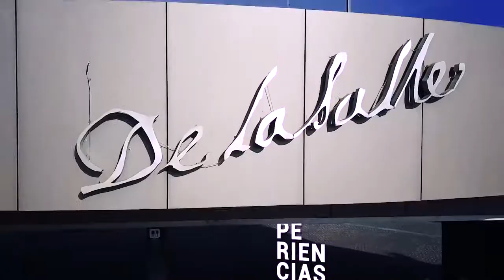“Ombligo” de semana y el frío sigue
Irapuato, Guanajuato

De acuerdo al pronóstico del Servicio Meteorológico Nacional (SMN) lo que resta de este día miércoles, continuará nublado y con mucho frío, la temperatura mínima será de 7 grados centígrados.
Para el resto de la semana hasta el sábado, continuará mayormente nublado, será a partir del próximo domingo que salga un poco más el sol y la temperatura máxima pueda alcanzar los 27 grados centígrados,
De acuerdo del SMN, debido a la masa de aire que impulsa al sistema frontal no. 25 mantendrá temperaturas mínimas de 0° a -5°C en zonas montañosas de la entidad.